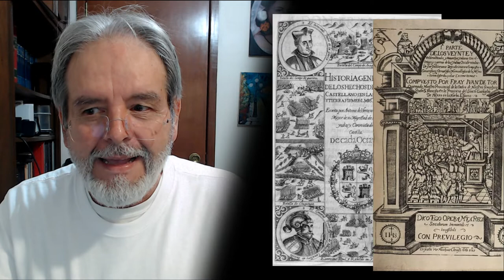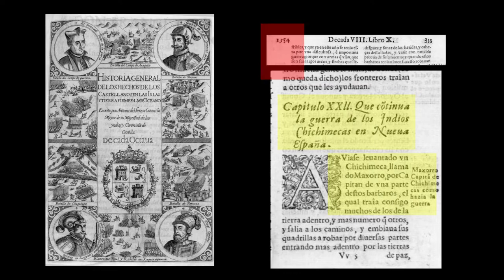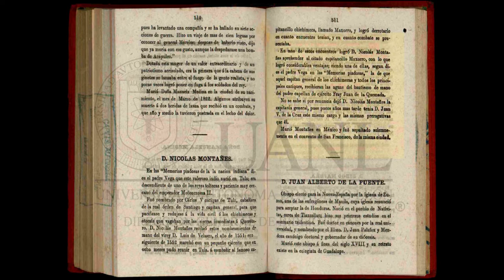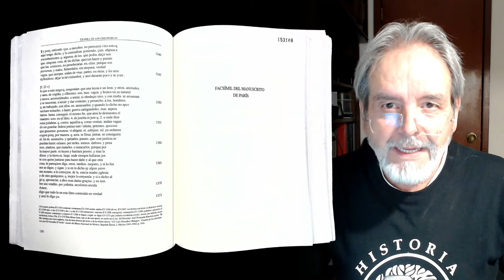Maxorro la leyenda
El indio Maxorro, chichimeca guachichil quien a mediados del siglo XVI, al frente de un considerable ejército asoló a las caravanas de españoles en el camino de la plata. Es una revisión profunda a la historiografía de este líder que enfrentó a los invasores al inicio de la Guerra Chichimeca.